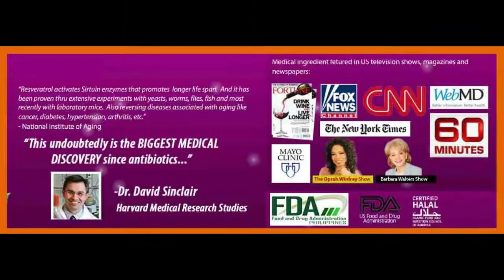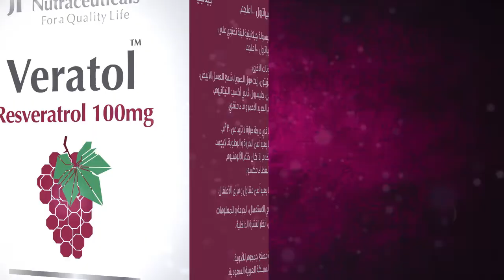Veratol Jamjoom Pharma Nutraceutical Product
VERATOL™ provides unique, highly concentrated Resveratrol “100 mg”. Resveratrol is a natural compound found in red grape skin. It is a powerful antioxidant produced by some plants to protect them against environmental stresses. Antioxidants neutralize free radicals, which are believed to be the cause of aging. Science has shown Resveratrol to possess a fascinating spectrum of pharmacologic properties enabling it to assist greatly with human health and beauty.